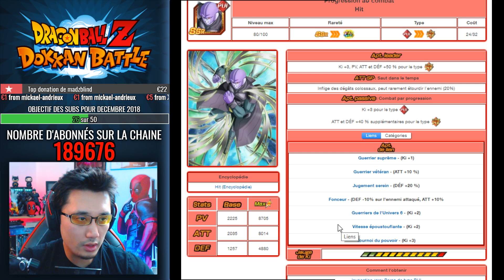INFOS DOKKAN BATTLE : pas de Broly DBS sur la GBL ?